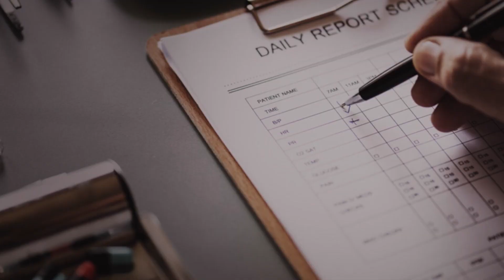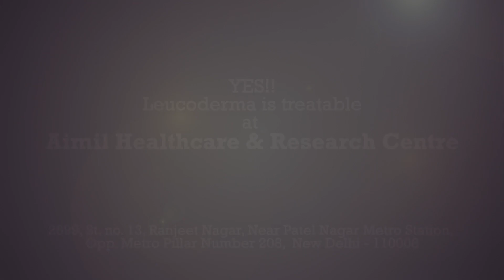AIMIL Healthcare | Beneficial Drinks to cure Vitiligo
It’s not only medicines that help in treatment but also precautions which are very important to cure the disease.
Here is our head consultant Dr. Nitika Kohli explaining about What and what not to take while having